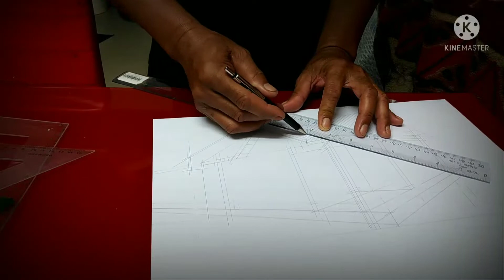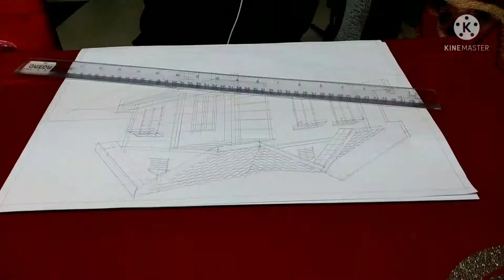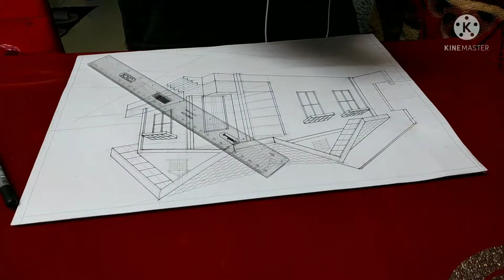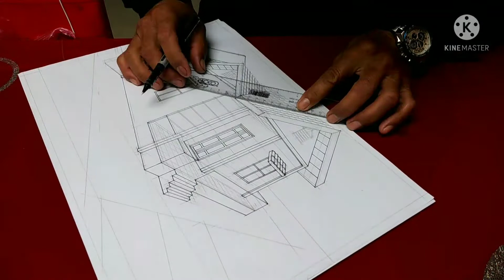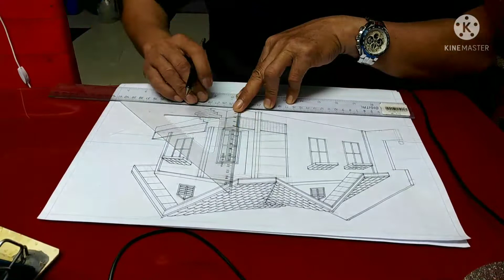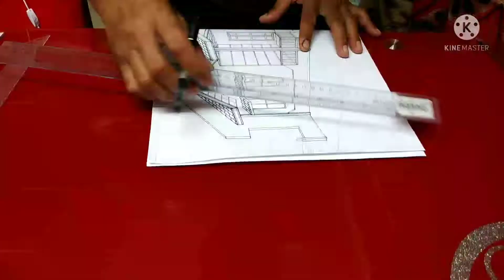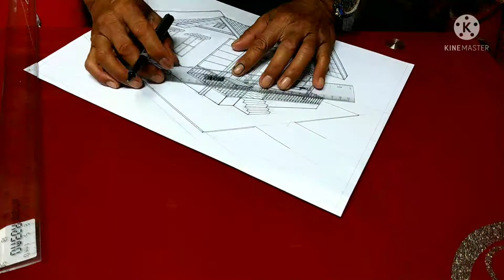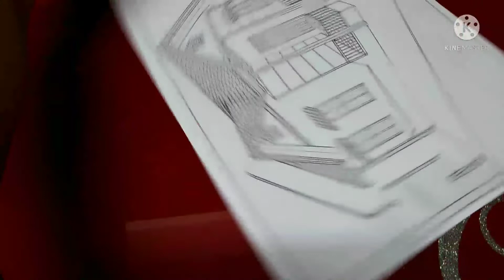My Own Design House.Perspective Drawing.